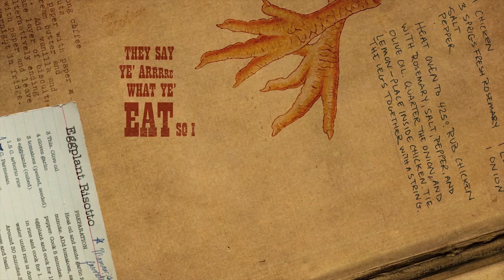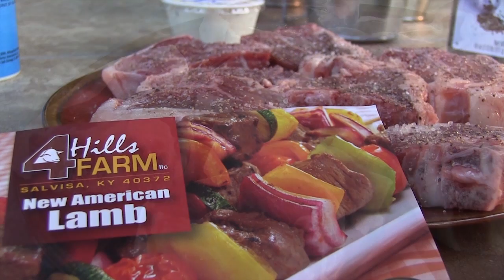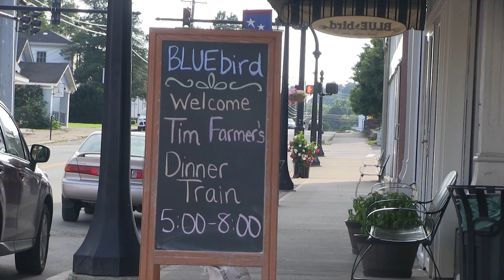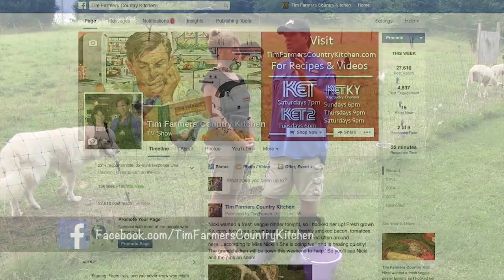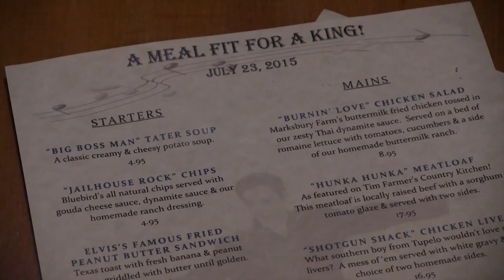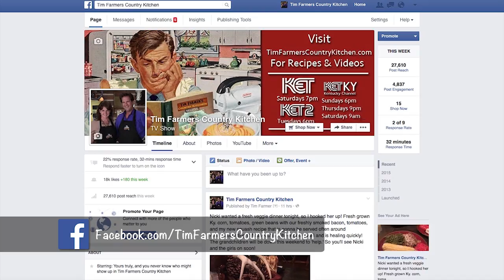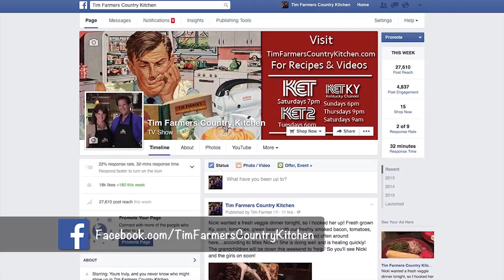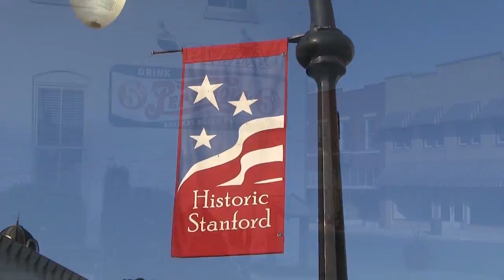Feeding the Farm Animals, Spaghetti, Caesar Salad and Rada Knives (Episode #316)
We out on the farm tonight feeding all the animals and trying not to get trampled by sheep! We even show you the fun thing the alpacas do when they see a hose. Then it's off to The Bluebird in Stanford, KY where we had our Dinner Train event with our family and friends. We even stayed in town to cook some homemade Caesar dressing for a Caesar salad and Spaghetti sauce from FRESH TOMATOES! And don't forget some tunes with @The Moron Bro. While in town, we pick up our new favorite Rada knives that cut like magic! Then finish the night feeding the pig some cupcakes.